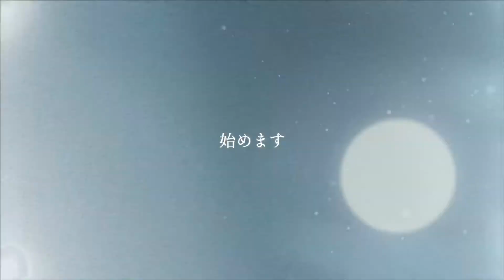神話の国出雲（izumo）夜をを守る神 日御碕神社 経島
日御碕神社

島根県出雲市にある
日御碕神社及び経島での
vlog撮影してきました。

二宮からなり、日沈の宮の名前の由来は、
創建の由緒が、
伊勢神宮が「日の本の昼を守る」
日御碕神社は「日の本の夜を守れ」
との「勅命」を受けた神社となります。

現在の社殿は3代将軍・徳川家光の命により幕府直轄工事として日光東照宮完成直後の寛永十一年から二十一年までの期間を掛けて造営されたものであり、権現造様式が採用されている。
ヤマタノオロチ伝説とゆかりの地としても
知られています。

経島　ふみしま

年一度の神事に携わる神職などの
ほかは上陸が禁じられている
神聖なる場所です。
ウミネコの繁殖地として、国の天然記念物
「経島ウミネコ繁殖地」に指定されています。毎年11月下旬から冬にかけて約5000羽ものウミネコが飛来し、4月から5月にかけて産卵･孵化、7月頃に島を離れるそうです。

特別な場所での空撮許可頂けた事

使用機
Mavic Air2
スロー及びズーム機能使って
空撮を行いましたが予想以上に立体的に
撮れていて驚いています。
映像をご覧頂くと
この機体のポテンシャルの高さを
実感できます。

今回の作品を通して
地域の方や観光されている方と
の触れ合いがありました。
その中で感じた事は
人との触れ合いの素晴らしさでした。
大変な時ですが困難に負けず乗り越えて行きましょう。

（コロナ対策にてマスク消毒、検温等を
行って撮影となります）

管轄下警察署
及び関係機関にて
報告、相談許可を頂いての撮影

ご協力頂きました関係機関様ありがとうございました。

映像制作　nobu film shop